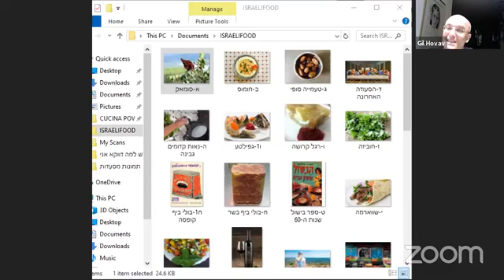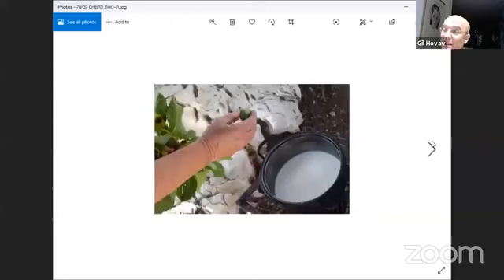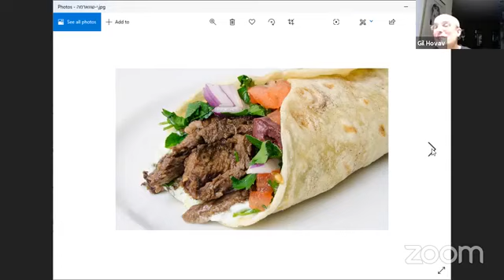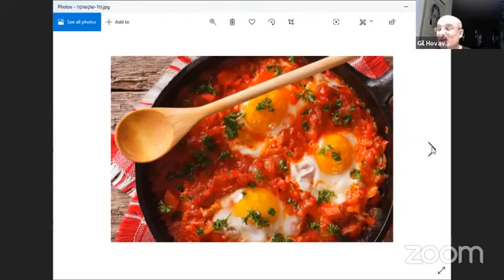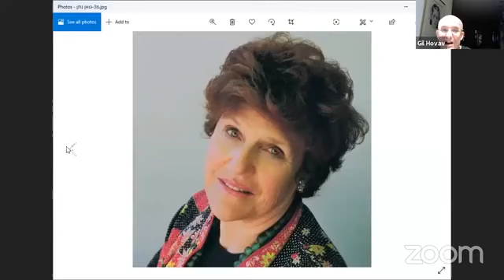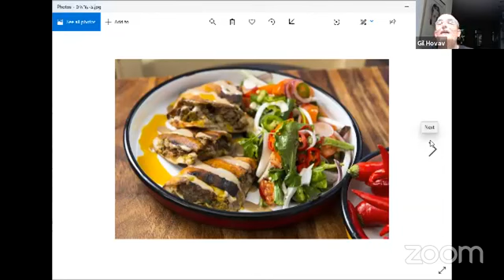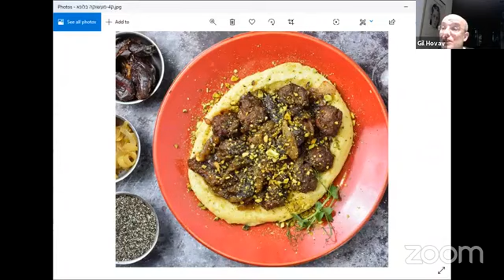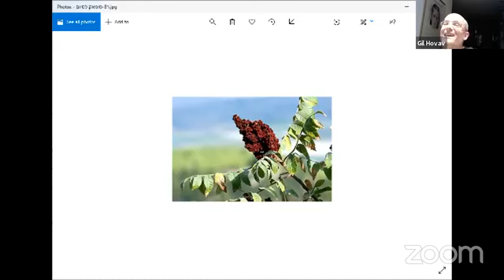WZO UK Webinar with Gil Hovav - From Esau's Lentil Soup to Shakshouka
From Esau's Lentil Soup to Shakshouka with Gil Hovav.
Gil Hovav is a leading Israeli culinary journalist, television personality and the great grandson of Eliezer Ben Yehuda who revived Hebrew as a spoken and national language.